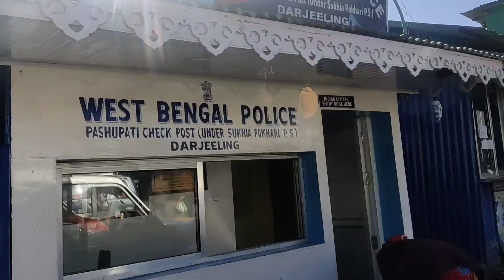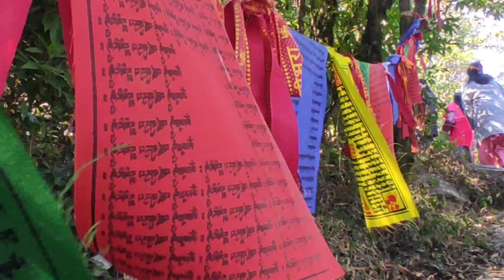Birthday Trip || Pathibhara Mandir Kanyam (Nepal) || 07/01/2023 (part-1)